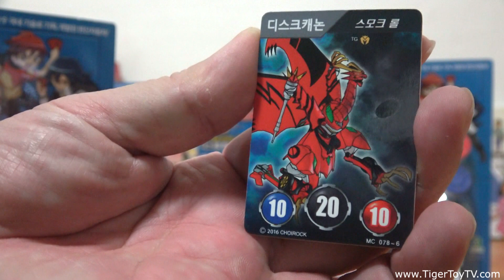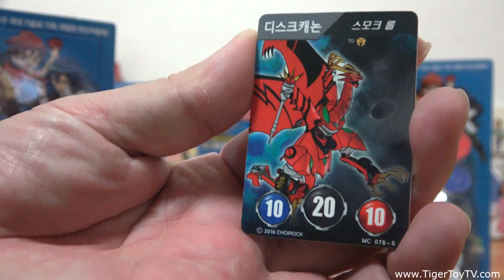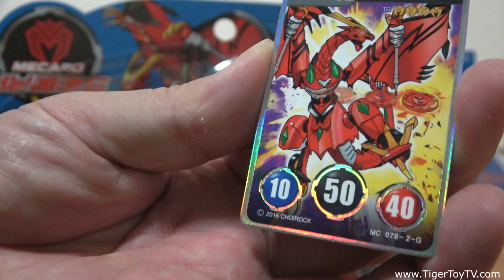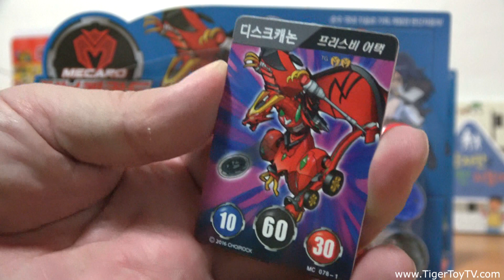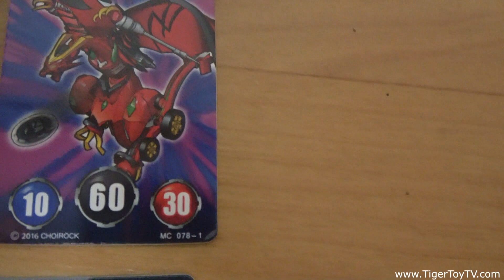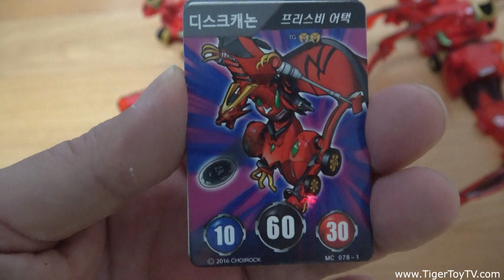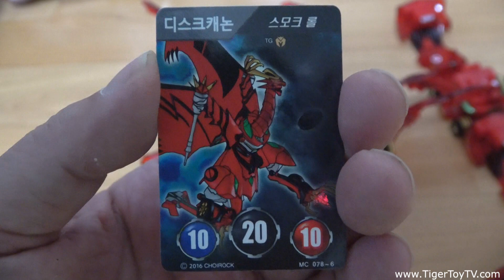[이벤트 종료] 터닝메카드W 디스크캐논 2차 이벤트 및 리뷰 [타이거토이TV] 12월18일 발표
동대문 완구거리에서 구한 터닝메카드W 디스크캐논 장난감 4개를 이벤트로 드립니다
이벤트 방법:
1. 구독 (구독자 명단에 확인되셔야됩니다)
2. 좋아요
3. 댓글